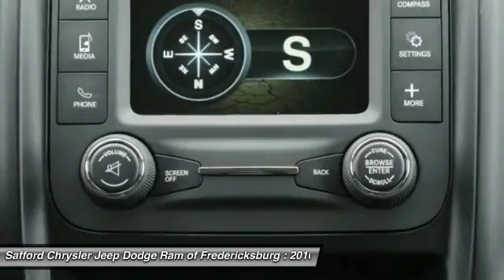2016 Jeep Cherokee Fredericksburg VA GW308340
2016 Jeep Cherokee

Don't miss this 2016 Jeep Cherokee. It's equipped with Automatic transmission and features a GRANITE CRYSTAL exterior. With  miles, You'll want to take this suv home. Make a great choice today. Contact Safford Chrysler Jeep Dodge Ram of Fredericksburg at (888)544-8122 and see this suv first hand.